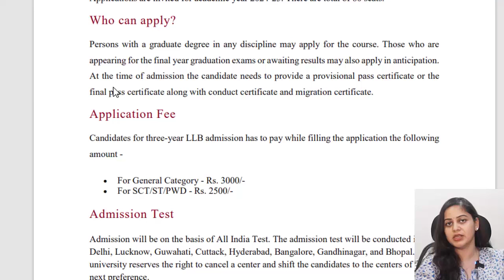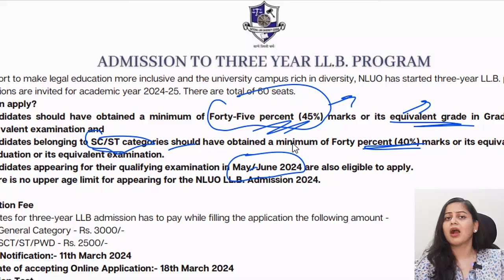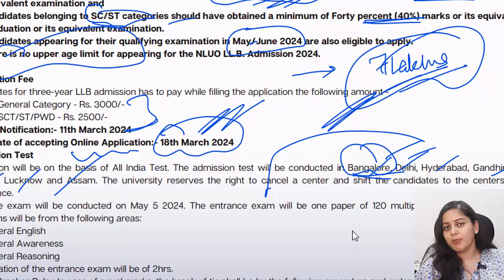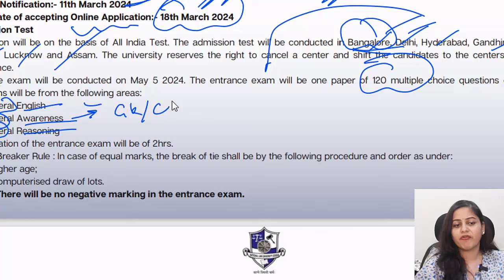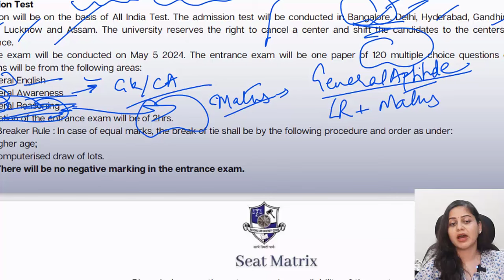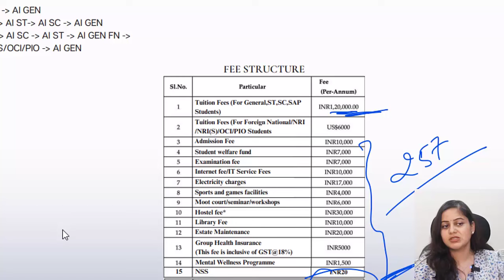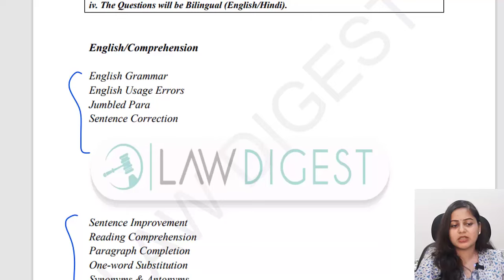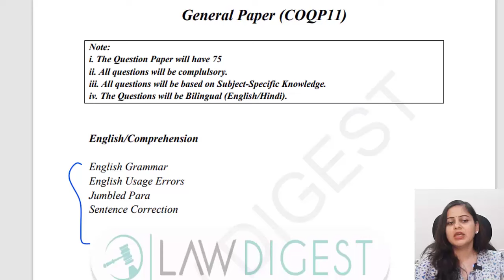NLU Odisha 3 year LLB 2024 | NLU Odisha Exam Details | NLU Odisha All India Test 2024